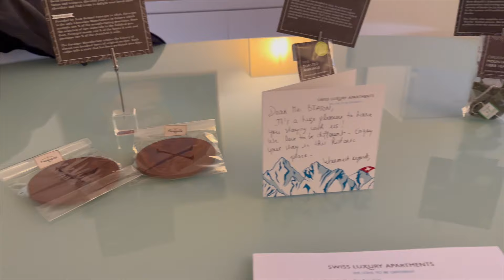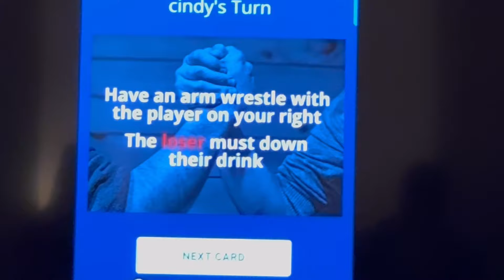TRAVEL | Xmas in Lyon & Val Thorens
I'm back! Snippets from my trip to Lyon, Val Thorens & Geneva for the holiday season. My friends & I hosted Xmas and NYE celebrations and my heart was so full to have all my loved ones from London in the one place. Grateful as always x